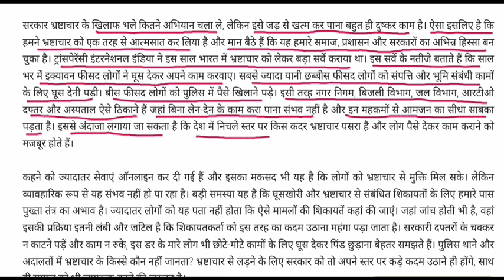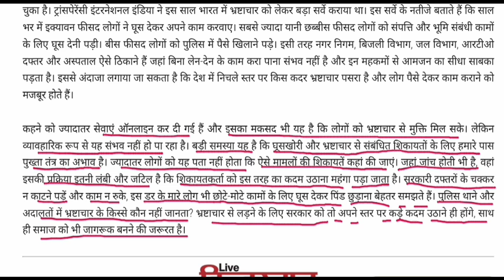भ्रष्टाचार के खिलाफ